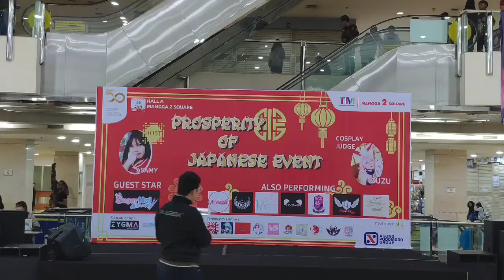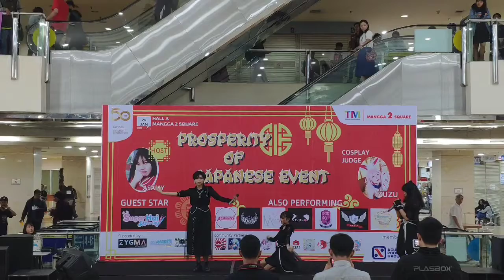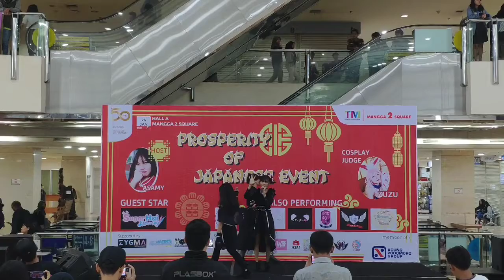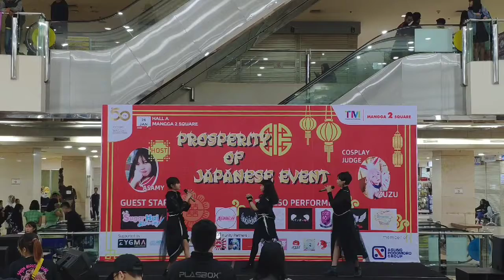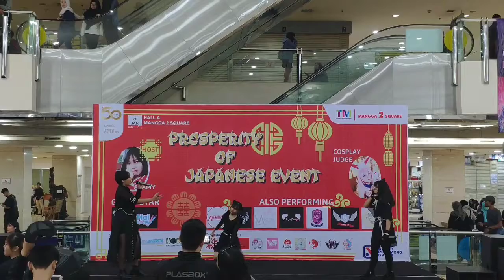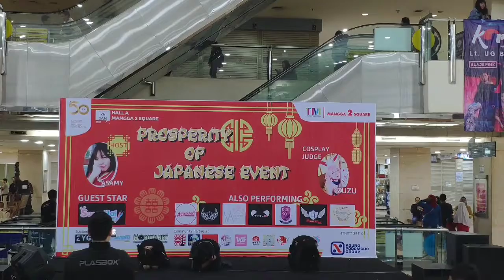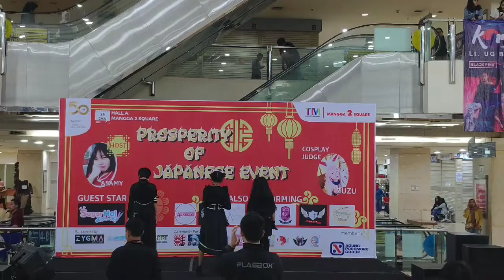Unity Live on Prosperity of Japanese Event - 1